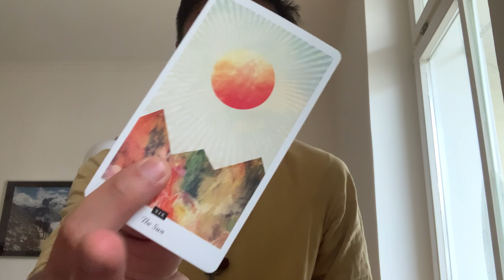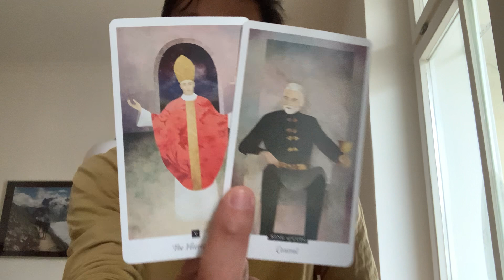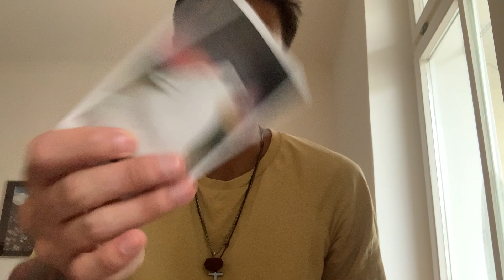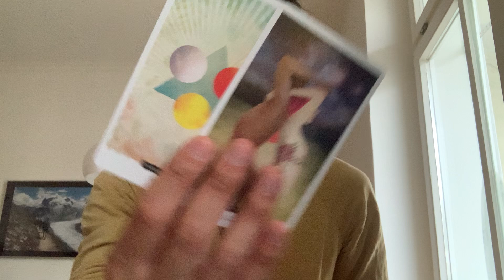Scorpio ♏️ - Everything You Ever Dream Of.. It's Here Scorpio!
This is an energy check-in for Scorpio for December 2023. We will look at your overall energies and see what is surrounding you. This can be in love, relationships, friendships, family, finance, career, personal development, and spiritual development. We will see what the cards have to say.